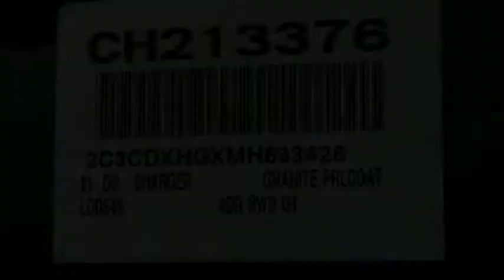2021 Dodge Charger VAN NUYS LOS ANGELES SAN FERNANDO VALENCIA CANOGA PARK CH213376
2021 Dodge Charger GT RWD

RUSSELL WESTBROOK CHRYSLER DODGE JEEP RAM PROUDLY SERVICING VAN NUYS, LOS ANGELES, SAN FERNANDO, VALENCIA, CANOGA PARK, & SURROUNDING SOUTHERN CALIFORNIA LOCATIONS. THIS GRAY 2021 Dodge CHARGER IS EQUIPPED WITH A 3.6L V6 24V VVT, AUTOMATIC TRANSMISSION, AND RECEIVES AN ESTIMATED 19 City/30 Hwy MPG. CONTACT RUSSELL WESTBROOK CHRYSLER DODGE JEEP RAM OF VAN NUYS TO SCHEDULE A TEST DRIVE AND TAKE THIS 2021 Dodge CHARGER HOME TODAY, OR VISIT OUR SHOWROOM CONVENIENTLY LOCATED AT 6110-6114 VAN NUYS BLVD VAN NUYS, CA 91401. STOCK #: CH213376 | 2021 Dodge Charger GT RWD AIR CONDITIONING ALLOY WHEELS TRACTION CONTROL 2021 Dodge CHARGER GT RWD 19/30 City/Highway MPG Russell Westbrook Chrysler Dodge Jeep Ram of Van Nuys is driven and focused to ensure the highest customer satisfaction. A team above all, but above all a team. Price includes: $1000 - California BC LA/Palm Spr/Sacramento DMA Retail BC. Exp. 08/31/2021 $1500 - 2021 National Retail Consumer Cash 21CM1. Exp. 08/31/2021 STOCK #: CH213376 | VIN: 2C3CDXHGXMH633428 | 2021 Dodge Charger GT RWD AIR CONDITIONING ALLOY WHEELS TRACTION CONTROL Russell Westbrook CDJR of Van Nuys